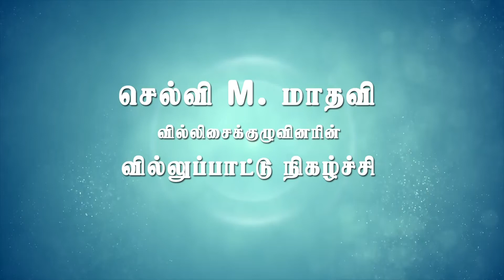பகவான் இவர்களை வணங்குவாரா | இளம்புயல் மாதவி வில்லிசை